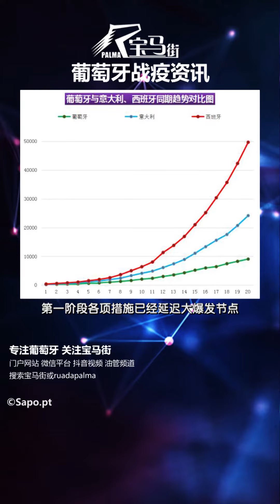[葡村抗疫]一分钟晚间新闻:葡萄牙赢得第一阶段战疫，紧急状态新版解析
葡萄牙总统表示已打赢第一阶段战疫
第一阶段各项措施已经延迟大爆发节点

第二阶段将是爆发放缓和大批轻症自愈
第三阶段会集中收治大批重症确诊病例

第四阶段疫情逐步稳定一切恢复有序
而目前进入的第二阶段还分成五个小段

家庭收入受疫情影响同比减少超20%的
可以停付紧急状态期间和下1个月房租

关于店租方面之前提案有提到过照搬
店长们赶紧跟房东具体商量缓付房租

葡萄牙已经有10%的企业快撑不住了
大部分企业需要考虑保薪和紧急贷款

复活节前后飞机停飞全国封城禁出入
同城之内还可以出门买菜和开车上班

紧急状态期间除直系亲属待在一起的
禁止5人以上聚集和开车同时最多2人

劳工部将全力打击稽查违规解雇工人
卫生部将加强监测复活节前返葡人员